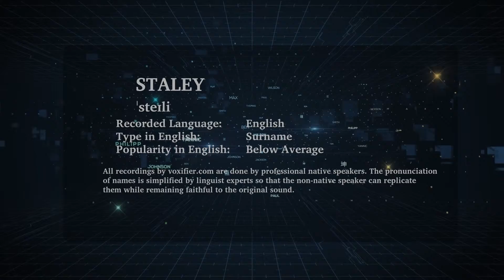How to Pronunce Staley in English - Voxifier.com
This is the English pronunciation, popularity, and phonetics recording of the surname Staley. The same name may exist in other languages with different pronunciations.